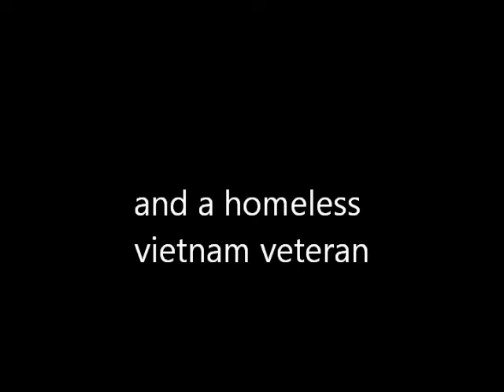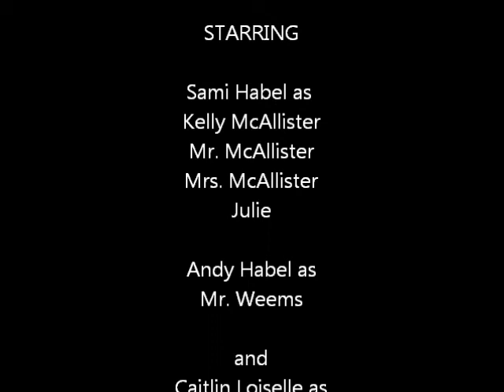December Stillness Movie Trailer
English project for the book December Stillness